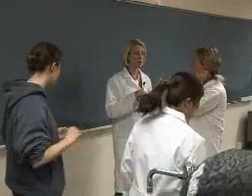College of Veterinary Medicine & Biomedical Sciences at Colorado State University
Home to the No. 2-ranked veterinary medicine program in the nation (U.S. News & World Report, 2009), the college provides unparalleled learning opportunities in three majors. For student perspectives, check out our blogs on internships and research.